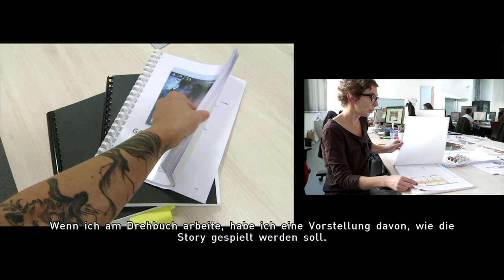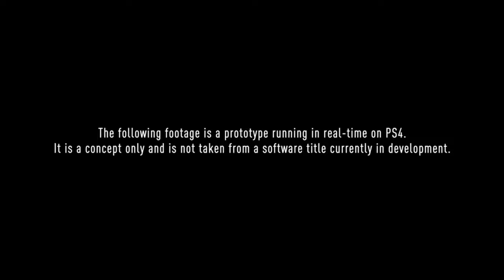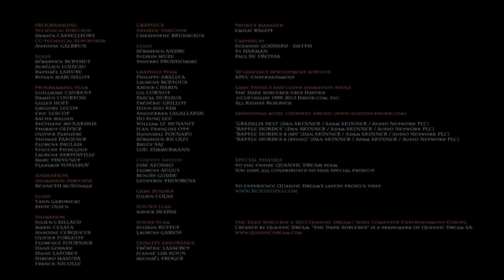Beyond Two Souls 🕉️ 18: Bonusinhalte [THE MAKING OF BEYOND TWO SOULS]